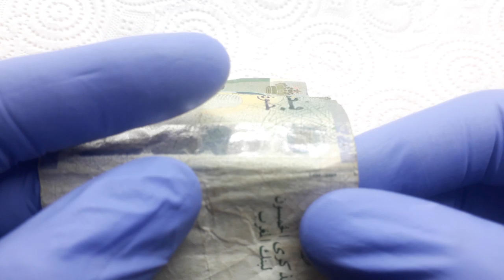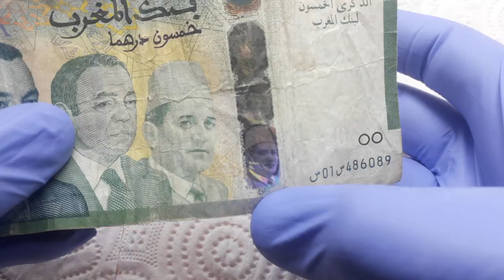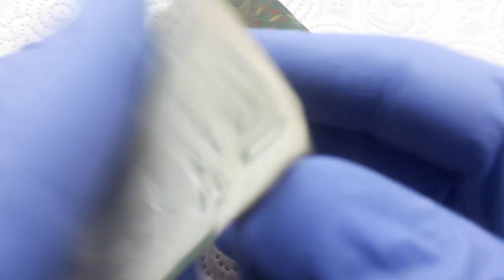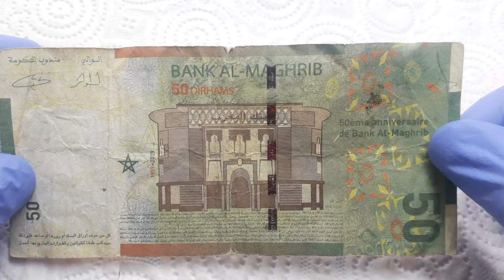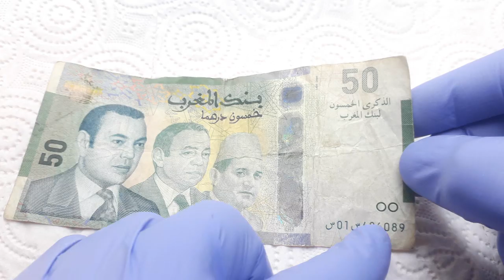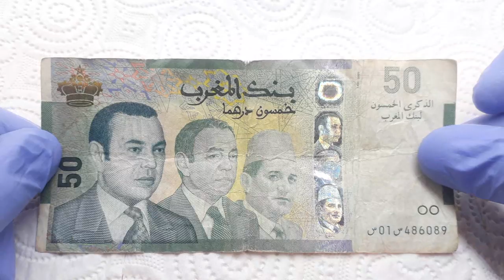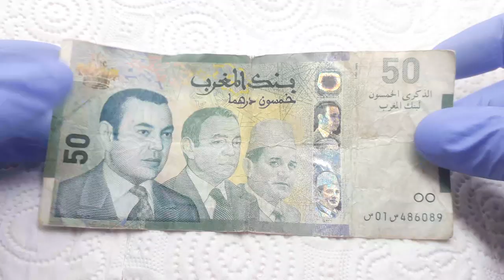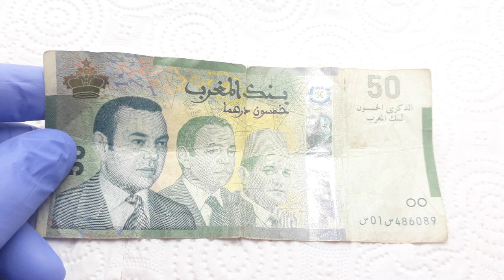شاهد خمسون درهم مغربية ثلاثة ملوك المغرب والتمن الحقيقية لاتترك الفرصة لتفوتك.Watch fifty Moroccan d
موضوع اليوم هوى عند ورقة نقدية من فئة

خمسون درهم مغربية .
وتسمة هدهي الورقة النقدية المغربية بي
الدكرى الخمسون لبنك المغرب .
وقد سكت من هادهي العملات القيمة القليل فقط
ولهادة جعلة بعض الباحتين عن جمع العملات النقدية
يتلاهفون عن جمع جميع العملات التي توجد
 في الأسواق المغربية ولهذا ينشرون اخبار واكاديب
مزيفة عن هدهي العملات القيمة لكي يحتكرون.
الأسواق العالمية ويعرضونها باتمان الدي يوريدونه
ولهاد قررنة نحن ( قناة الأحجار الكريمة النادرة )
ان نضع هدا الخاص عن
هادهي العملات القيمة القديمة ووضحن بتفاصيل
في الفيديو..

ونشكر جميع الاخوان والأخوات على دعمهم
للقناة وشكرا جزيلا